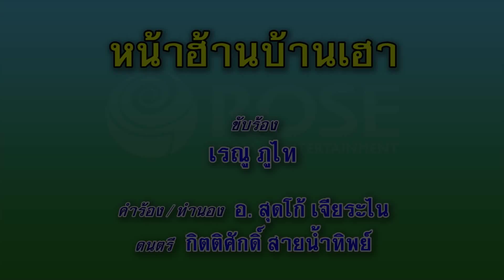หน้าฮ้านบ้านเฮา - เรณู ภูไท (KARAOKE)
เพลง  หน้าฮ้านบ้านเฮา
ขับร้องโดย : เรณู ภูไท
คำร้อง/ทำนอง : พงษ์พัฒน์ ศรีจันทร์

เอาเด้ออันนี่ละพ่อเอาเด้ออันนี่ละแม่มาทะแม้มาหม่วนนำกัน
เต้นมันมันใส่หมอลำซิ่งเชิญชายหญิงหน้าฮ้านมามันมาม่วนมาม่วน
เด้อผู้บ่าวเด้อผู้บ่าวเด้อเด้อผู้สาว
มามายาวนำกันเถิดน่ามัวซ่าเฮ็ดหยังม่วนกันบ้างอย่าเจ่าเหงาหงอย
มามาสอยมันมันม่วนกันเด้อค่ะ
สอยสอยพี่น้องฟังสอย เกิดชาติเดี่ยวกะแม่นทุกข์แม่นจน
ผัวบ่มีพอคนอาศัยไส้แต่นำหมู่นี่กะสอย
สอย สอยแล้วมาส่าเอวกันต่อกันต่อโอยเด้นอม่วนเด้
เบิ่งผู้บ่าวมีแต่ผู้เท่เท่โอยเดมักหลายมักบ่อ้ายม่วนหมอลำ
เต้นไปนำสอยไปนำม่วนกันกับน้อง
เห็นแต่มองจ้องตาเป็นมัน  สาวหน้าฮ้านคือสิถือใจหลาย
ยื่นมือเด่ เด่มาขอบาย บาทเดิ่ยวเอาให้แต่ขอบายเมิดคืน
มักบ่น้ออ้ายมักบ่ มักกะไปขอบ่เกินสิบหมื่น
อย่าได้แต่มองจ้องอยู่เมิดคืน จักเมาจักมึนจนว่าน้ำลายไหล
คิดอยากได้แนบ่เบอร์โทร  อยากฮะโหลโทรหา มาเด้อขอได้
ยินดีให้บ่หวงดอกพี่ดอกพี่ มาตี้อยากได้เอาไว้พี่เด้อ
อย่าได้เซ่อเผลอแต่แลมอง มามาจองมาจับรับเป็นแฟนน้อง
โลกวุ่นวายอยู่ต่อไปอีกไม่นาน  ต้องถึงต้อน อวสานเป็นแน่นอน
อยู่คนเดียวอยู่ทำไมให้แคลนคลอน หาคู่ซ้อนซั่นตั่วเน๊าะจังบ่เหงา
ม่วนเข้าไว้อย่าให้ใจเฮามันเซ็ง มาครื้นเครงกับเสียงเพลงเถิดพวกเฮา
ฟังหมอลำเต้นไปนำจั่งบ่เหงา มามายาวหม่องหน้าฮ้านให้มันม่วน
มันกันถ่วนถั่วะเน๊าะน้อชาย หม่วนหลายหลาย มีแฮงใจบ่เหงาเศร้ากลุ้ม
หัวใจชุ่มใจสดใจชื่น ใจชื่น  เต้นเบิดคืนกะได้คันอ้ายม่วนนำ
จ้ำ เอาจ้ำนำนำทางเอว  นี่ละแนว หมอลำเหงื่อไหลไคลย้อย
กึ้บจั่งหน่อยพอให้มีแฮง  แพงเจ้าแพง แพงมาถอนแน
ม่วนหลายแท้แท้  หน้าฮ้านบ้านเฮา